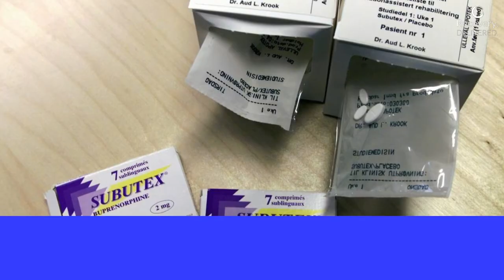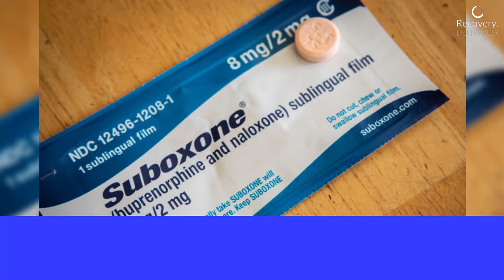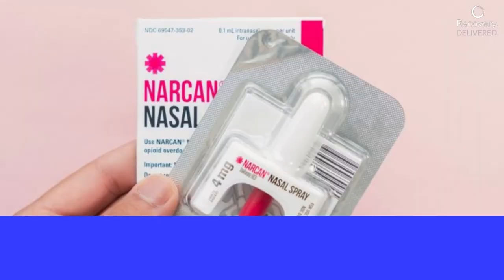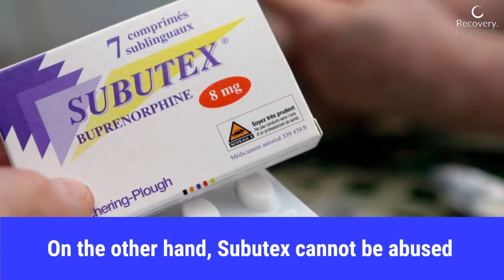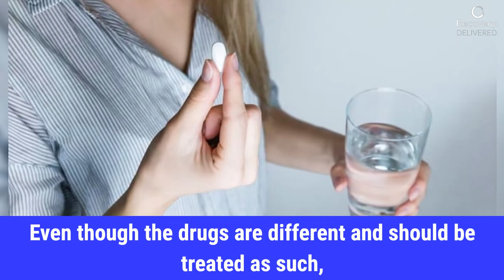Suboxone vs Subutex: What’s the Difference?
Wondering what the differences are between Suboxone and Subutex? Want to figure out which medication is best for your opioid use disorder treatment? This video outlines the main differences.  If you would like to speak with a professional Suboxone doctor, please